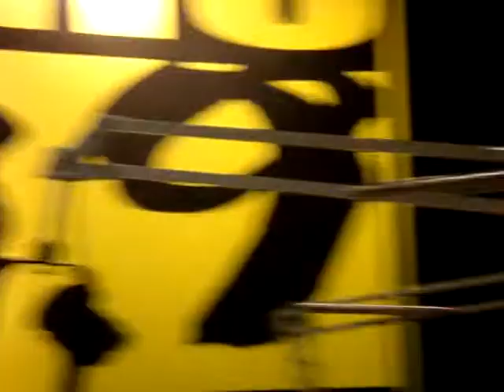GOODTIMES with Mo IN 2008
This was taken on Sept. 13, 2008. Mo was absent so Mojo Jojo, Grace Lee and Little Man Guile (Miguel Sarne) had to take over the program, Good Times with Mo.